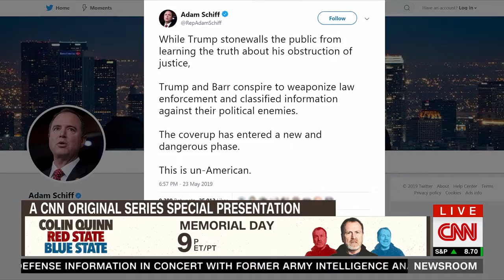CNN: Rep. Quigley on President's Flouting of Congressional Subpoenas